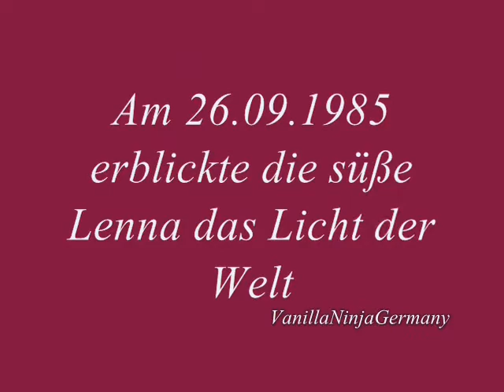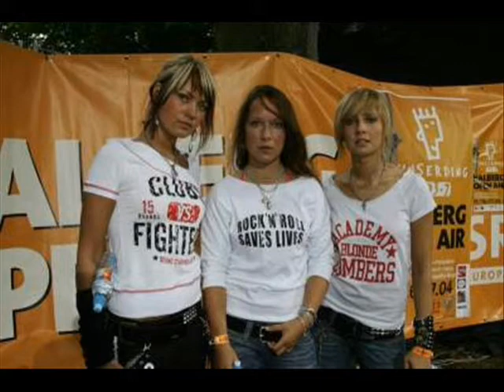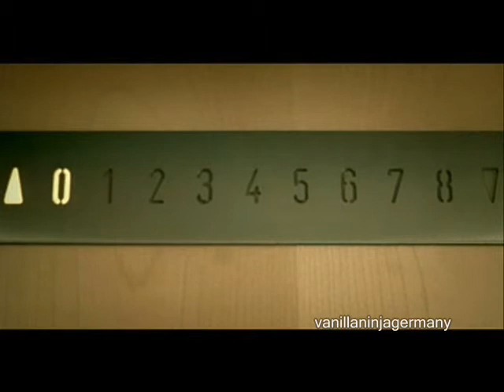Lenna Der Rückblick Teil 1 [Kleine Lenna -2005)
Hier ist der erste teil unseres Lenna Rückblickes.
Wir hoffen er gefällt euch und kommt gut an.Dendann folgt bald teil 2.Viel Spaß